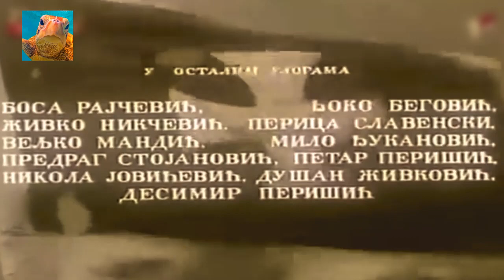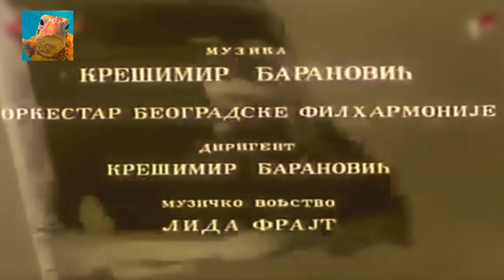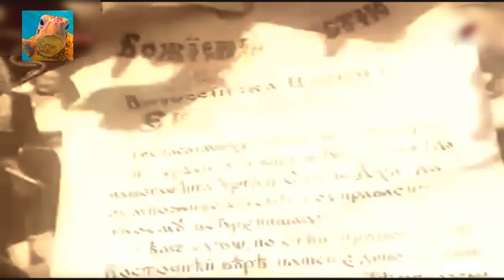Lazni car Scepan Mali - 1955 - ceo film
Lažni car je crnogorski igrani film iz 1955. godine, redatelj je Velimir Stojanović a scenarij je napisao Ratko Đurović.

Radnja: Lažni car je vrlo uspjeli filmski prikaz povijesnih zbivanja s konca 18. st. u u malenoj crnogorskoj državi gdje se pojavio Šćepan Mali - samozvani ruski car Petar III.
Crnogorci su imali slike po svojim crkvama i manastirima s likom ubijenoga ruskoga cara, a Šćepan mu je bio izuzetno sličan. Je li Šćepan zbilja ruski car, ili prevarant, pitanje je oko kojega se Crnogorci dijele u dva tabora...

Uloge:
Rade Marković
Radomir Plaović
Ljuba Tadić
Viktor Starčić